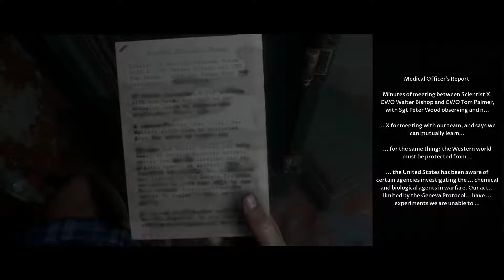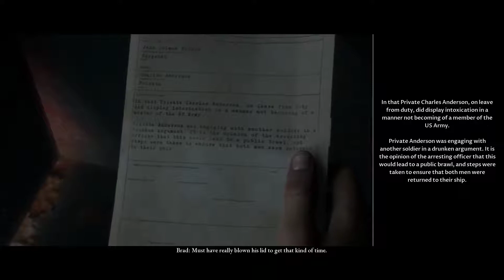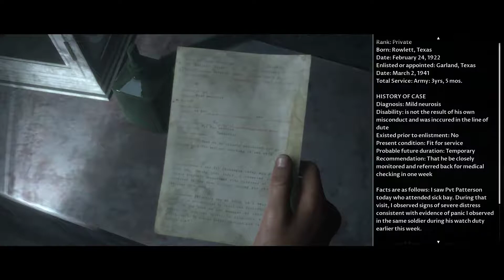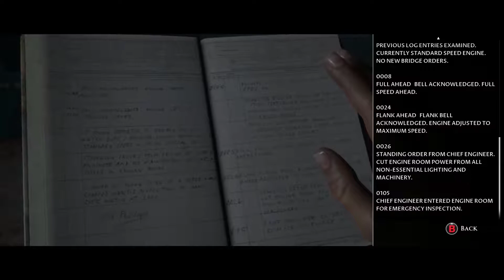The Dark Pictures: Man of Medan 9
Join the Crew in some amazing Man of Medan gameplay! Also, please let us know what you would want to see us play!